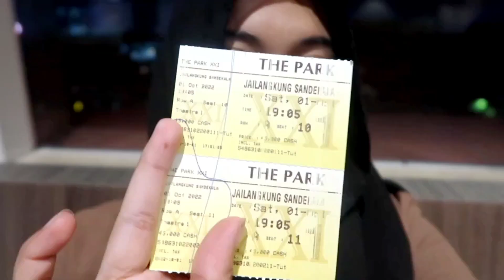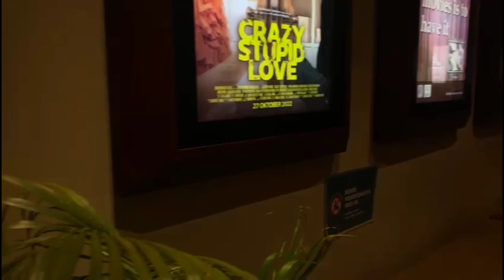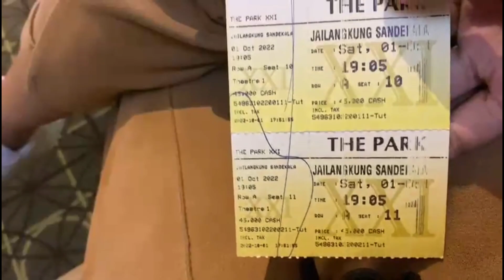SETELAH NONTON JAILANGKUNG SANDEKALA !!!